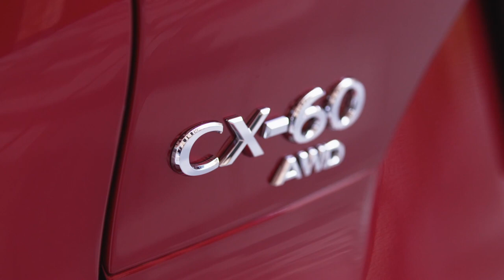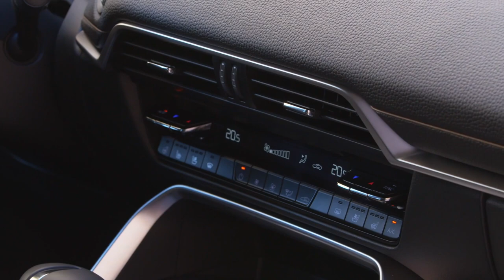All-new 2022 Mazda CX-60 Design in Soul Red Crystal in Germany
The Mazda CX-60 represents everything Mazda has incorporated into its DNA over the past 100 years, from the exterior and interior design to the most refined Japanese craftsmanship.
The imposing power portrayed by the beautiful and dynamic style of the Mazda CX-60 showcases the latest developments in Kodo design combined with the toughness of an SUV architecture featuring a front engine and rear-wheel drive bias platform. A comprehensive range of advanced i-Activsense driver assistance systems ensures active safety at the highest level, contributing to the CX-60 achieving the Euro NCAP 5-star safety rating.
The Mazda CX-60 PHEV is a pioneer in the European plug-in hybrid space with a powertrain that combines a Skyactiv-G 2.5 four-cylinder direct-injection petrol with a large 100 kW electric motor and 355V, 17.8 kWh high capacity battery. It displays outstanding environmental credentials with a WLTP combined fuel consumption of just 1.5 l/100 km, and WLTP combined CO2 emissions of only 33 g/km.
The diesel powertrain is a Mazda first – an all-new, 3.3-litre in-line six-cylinder e-Skyactiv D diesel engine. Highly innovative advanced combustion technology makes the new e-Skyactiv D unit one of the cleanest diesel engines in the world, the 254PS/187kW e-Skyactiv D delivers impressive performance of 0-100 km/h in only 7.4 seconds and a maximum speed of 219 km/h, returns a WLTP average fuel consumption of just 5.3 l/100 km and CO2 emissions of only 139 g/km and the 200PS/147kW variant returns a WLTP average fuel consumption of just 4.9 l/100 km and CO2 emissions of only 127 g/km.
Human-centric technologies have been revised and refined to perfect the Jinba-Ittai driving experience and, more than ever, meet the driver's individual needs. The innovative Mazda Driver Personalization System will recognise the driver in the driver's seat and automatically adjust the environment to suit their physique and personal preferences.